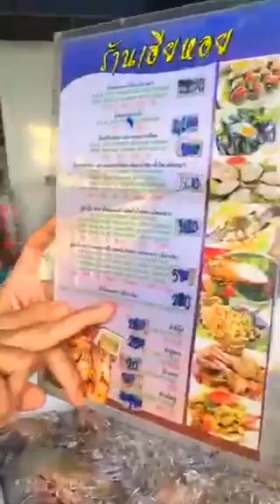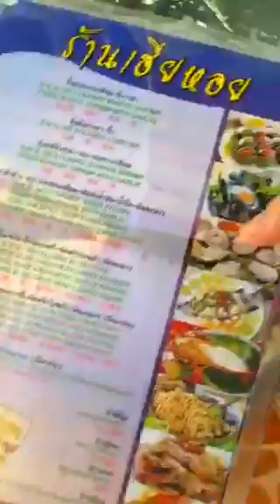Экзотические морепродукты на рынке Банг Тао Бич от Прадо - клуба. Seafood Market. Тайланд. о. Пхукет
Экзотические морепродукты на рынке Банг Тао Бич - Seafood Market. Тайланд. о. Пхукет Порой реально напоминают пришельцев из фантастических фильмов. Взять того самого реликтового Мечехвоста (Limulus polyphemus) Реально Энопл )